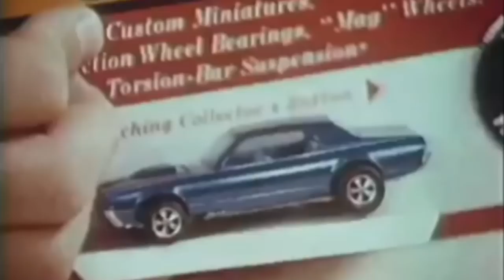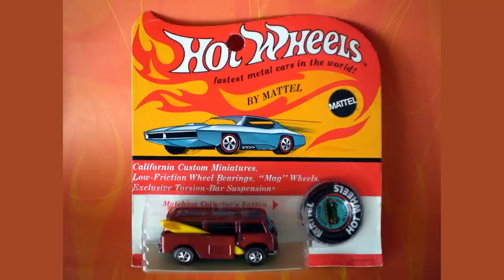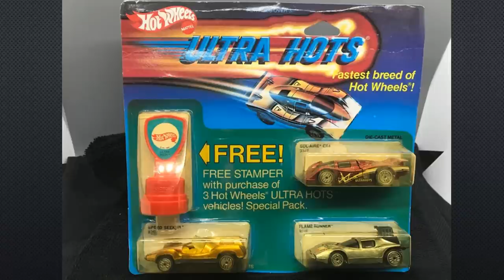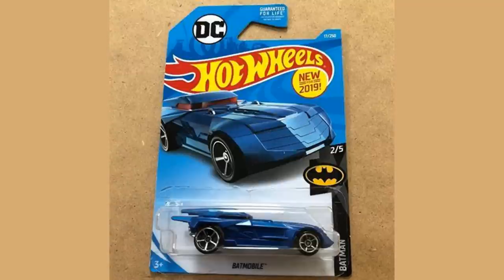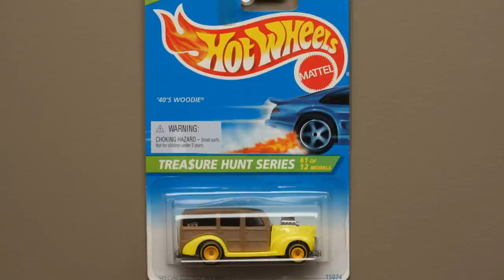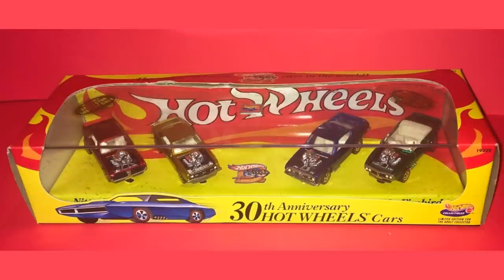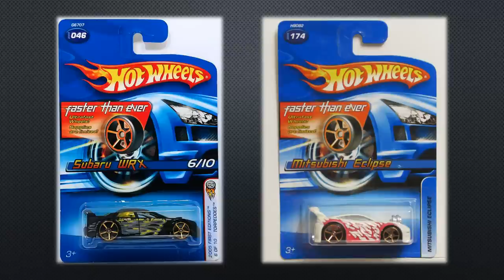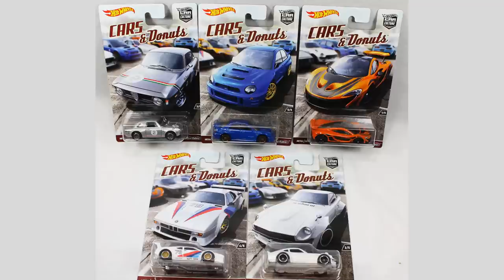The Hot Wheels Story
Hot Wheels are a brand under the American Mattel toy company and were originally introduced in 1968. Hot Wheels were conceived to be more like "hot rod" cars, as compared to Matchbox cars which were generally small-scale models of production cars.  There were sixteen castings released on May 18, 1968, known as the “Original Sweet 16”. | The first one produced was a dark blue "Custom Camaro". | 11 were designed by Harry Bradley, who was from the car industry and had designed the body of the Dodge Deora concept car and Custom Fleetside. Each had tyres with red pinstripes, known as Redline wheels.

If you find issues with the content, I encourage you to update the Wikipedia article, so everyone can benefit from your knowledge.

To get early ad-free access to new videos, or your name at the end of my videos, please consider supporting me from just $1 or 80p a month